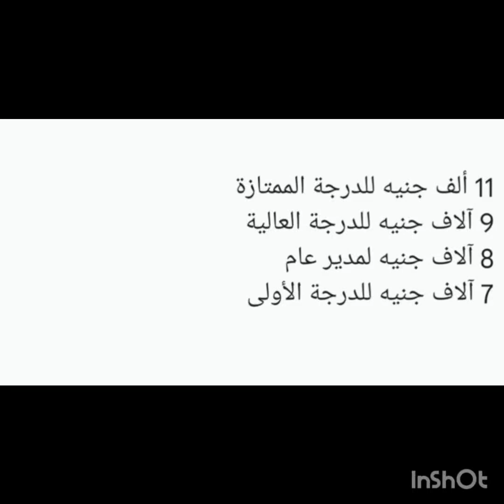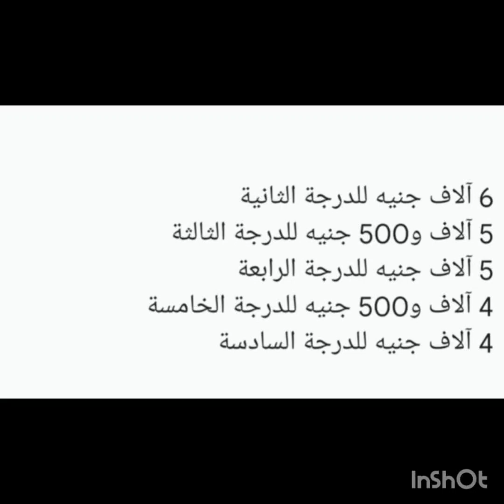بشري لجميع العاملين بالدولة بعد قرار الحكومة ومجلس النواب 9 الاف جنية للدرجة العاليا كبير ووقف الندب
العمل نصف الوقت للموظفين 65% وتأثيره علي الاجازات واشتراكات التأمينات والمرتب